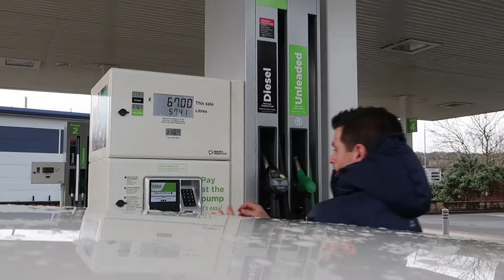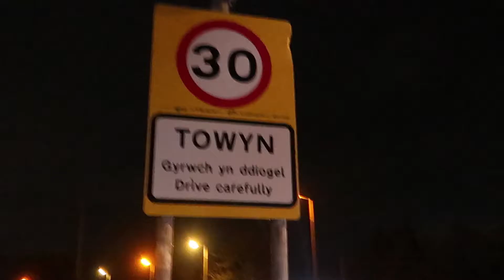Camping in Wales 2017 [vlog #52]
We decided to take a couple of days Camping in Wales.  Well, we were actually staying in a Caravan in Wales.  The small town where we are in is called Towyn.

Today's Vlog we went for a drive over to Llandudno and we went walking on the beach.  I flew the drone around the Bay and up around The Great Orme County Park.

My Vlogging Camera Gear;
Cannon 70D

Some of this camera gear is the best vlogging set-up you can have.  I researched vlogging set-up a lot before I started to do daily vlogs and all this gear seemed to be the best.  The Cannon G7X mark 2 is a great little camera for vlogging on, especially vlogging in public where the big Cannon 70D would be a little inappropriate.

The Cannon 70D is mainly used when I am vlogging from my house or in a building somewhere.